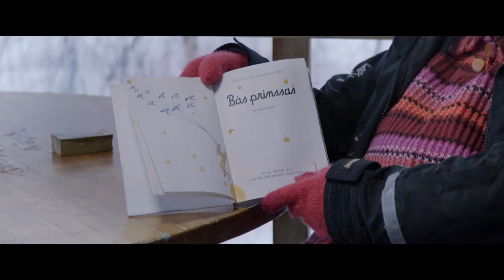The Miracle of The Little Prince - Trailer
Next to the Bible, The Little Prince is the most translated book in the world, in more than 375 languages. The film explores why people from very diverse cultures choose precisely this book to keep their threatened languages and cultures alive - from Sami in the highlands of Samiland to Tamazight spoken on the desert plains of the Sahara, and from Tibetan taught in exile in Paris to Nahuatl still spoken by a last generation in El Salvador.

In the desert, among the sand and stars, live writer Lahbib Fouad and his friend, the poet Omar Taous. For over 30 years they've been fighting for Tamazight, the Berber language that's officially the second language of Morocco, but that's barely written or read. The fact that the little prince talks with animals is commonplace in their culture.

In the land of the Sami, at the border of Norway and Finland, we meet Kerttu Vuolab. When she was young, she was bullied at boarding school because of her language and culture. After the tragic death of her younger sister, who drowned in the river near her home, she was even lonelier than before and she found comfort in The Little Prince. While attending university, she decided to translate the book into Sami.

The Tibetan translation is by Tashi Kyi and Noyontsang Lamokyab. Both of them live as exiles in Paris, cut off from their family, their landscape, culture and language. That language is menaced and purged by the Chinese.

In El Salvador Jorge Lemus is venturing on a translation next year into Nahuatl, also called Pipil, an indigenous Aztec language. Today, it's spoken by only about 300 people after the Pipil people were massacred on a large scale in 1932.

Every translator has a dramatic story to tell about their motivation to translate Saint-Exupéry's book. The Miracle Of Little Prince is an inspiring film about the rescue and rediscovery of language, inspired in turn by the wisdom of the Little Prince.